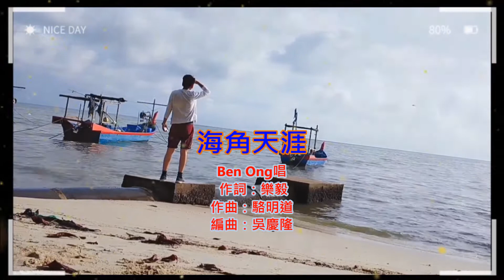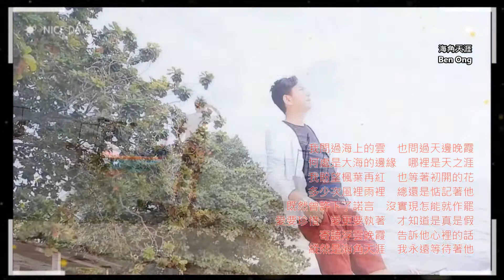海角天涯 by 则翃